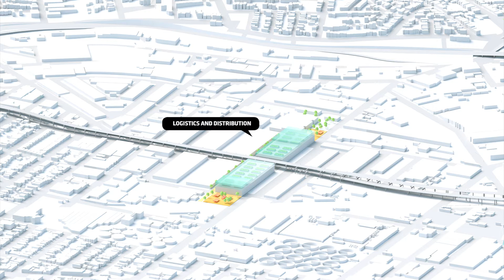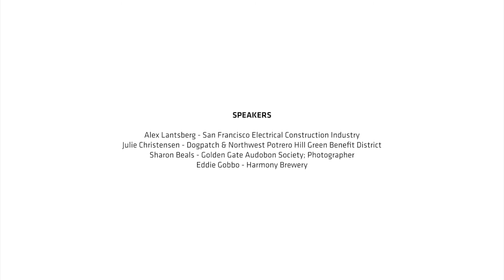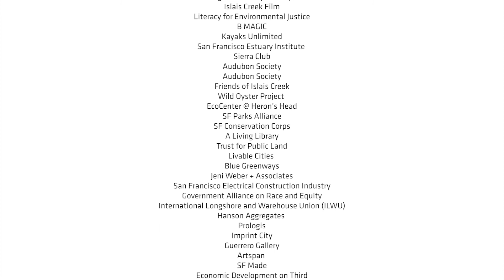Islais Hyper-Creek by Bjarke Ingels Group + ONE + Sherwood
The BIG + ONE + Sherwood team’s vision for Southeastern San Francisco is an Islais Hyper-Creek, a restoration of the natural ecosystems centered around a new, riverine park that addresses risk from coastal and storm-water flooding and serves as an opportunity to bring the existing industrial ecosystem into the next economy.